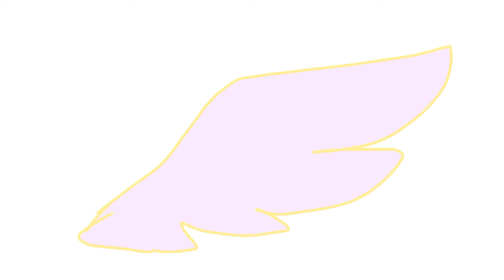King {positive vent}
So this is my vent oc lilac.
I'm finally recovering. At least I feel better. And I have waaay more motivation.
Do you like the outro? Sorry it glitches!